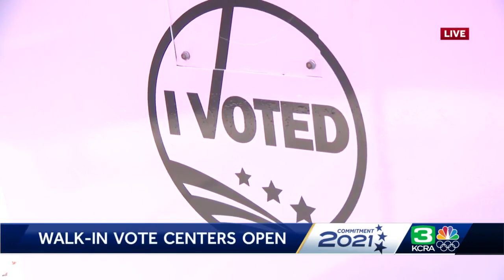Voting centers open in Sacramento County for people to cast ballots in recall election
Over a dozen voting centers opened on Saturday in Sacramento County for people to cast their ballots in the upcoming gubernatorial recall election.  "We put a lot of work into creating convenience for voters," explained Janna Haynes, Sacramento County spokesperson. "As of yesterday we had 873,208 active registered voters. 230,108 have returned their vote by mail ballot."  Haynes added the county is opening another fifteen additional voting centers next weekend and is keeping the facilities open through Election Day, Sept.14.  See more in the video above.